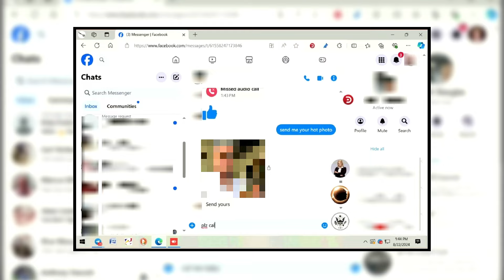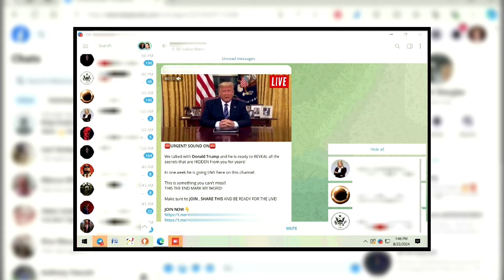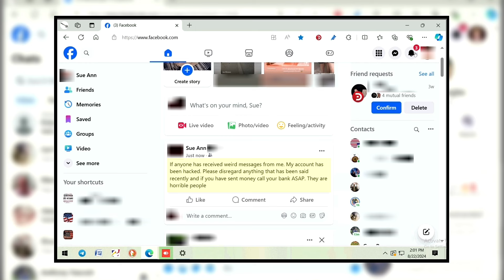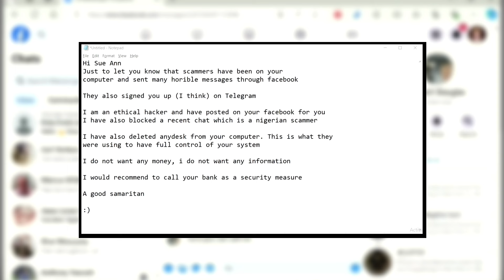SCAMMER Pleads He Is Poor Then DOES THIS!